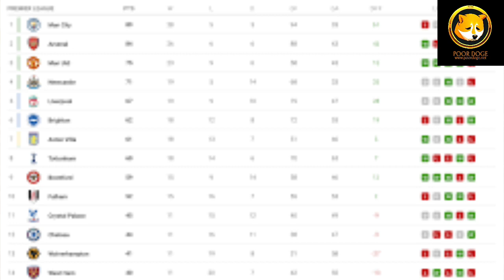Offside with Ken Gadaffi: Arsenal Fans calling for Arteta Sack